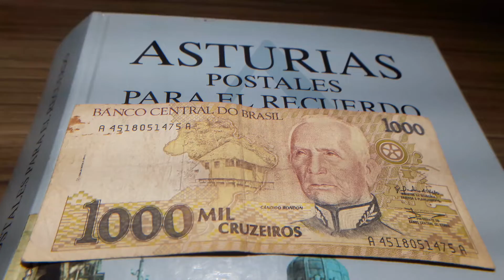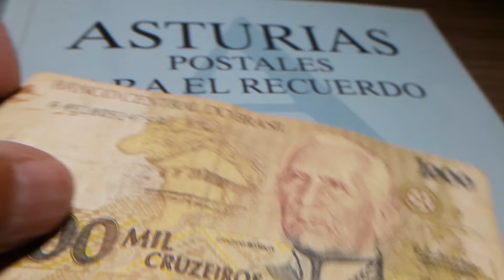BILLETES DE BRASIL 1000 cruceiroros 1990 CÁNDIDO RONDON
BILLETES DE BRASIL